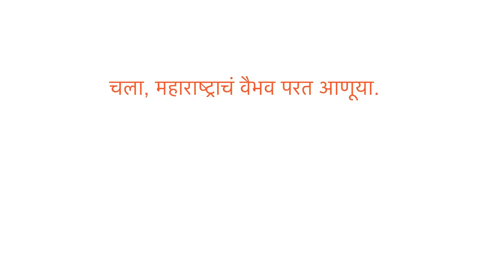Maavla - Latest Marathi Short Film 2016 | Baghtos Kay... Mujra Kar! | Hemant Dhome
Dont miss on latest Marathi short film 2016 'Maavla' giving us strong message from upcoming Marathi movie 'Baghtos Kay... Mujra Kar! Movie written & directed by Hemant Dhome. Sure you will love it.

आपण आपल्या मुलांना काय शिकवतो हे पडताळून पाहण्याची गरज निर्माण झालीये! ह्या बालदिनाला एक निर्णय घेऊया! चला, महाराष्ट्राचं वैभव परत आणूया!

Join Us
YouTube.com/EverestTalkies
Facebook.com/EverestEntertainment
Twitter.com/everesttalkies